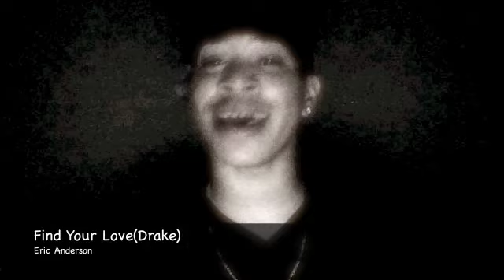Find Your Love(Drake)-Eric Anderson